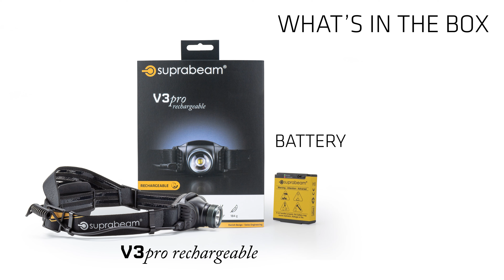Suprabeam V3pro rechargeable headlamp Instruction Video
The Suprabeam V3pro rechargeable is the culmination of our proud cutting edge craftsmanship. It brings together astonishing performance and brilliant design in a light weight solution.

Fitted as a standard with Hyperfocus™ , Adjustable angle, Interchangeable cable and carefully developed electronic software, which will perform with a Constant Current Light output till the batteries are completely drained.

The V3pro rechargeable is equipped with an advanced PCB board setup, featuring the DC converter technology. This electronic setup allows the LED chip to run more efficiently, which reduces both heat development from the power LED and the general energy consumption.

In everyday life this means longer runtimes and more light compared to other normal LED torches.